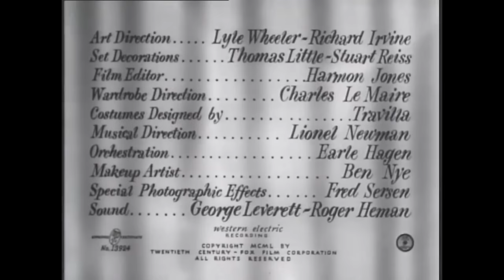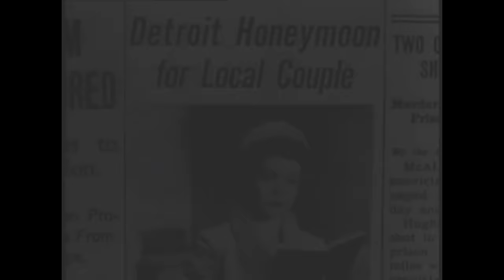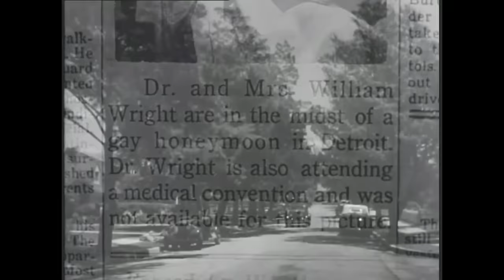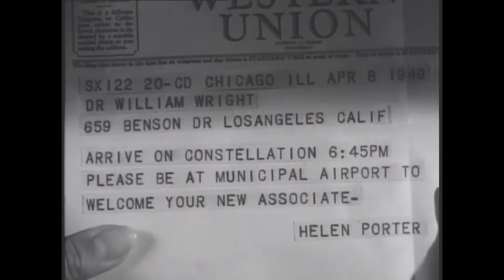Mother Didn’t Tell Me